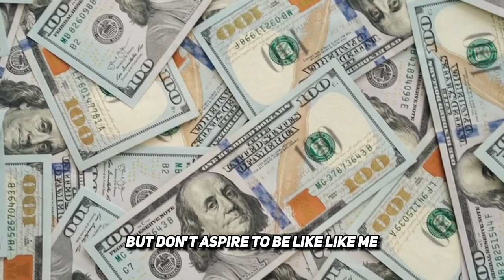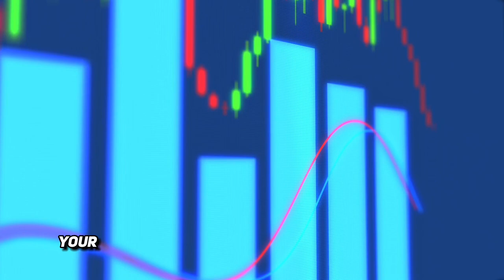Iman Gadzhi on Only Two Things Worth of Investing In imangadzhi